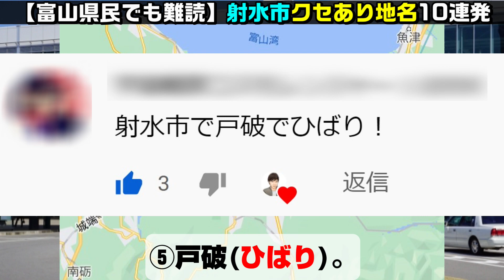富山県・射水市のクセあり難読地名10連発。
※面白い・共感コメントには、ハート・返信させて頂きます※

【一言】
何度見ても感じる「戸破(ひばり)」の違和感。